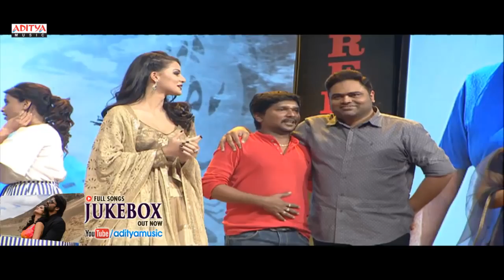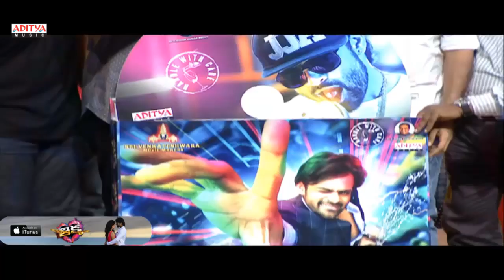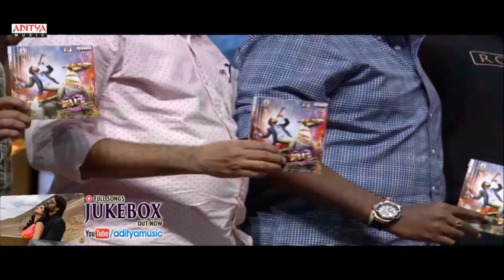Thikka CD Launch @ Thikka Audio Launch || Sai Dharam Tej, Larissa Bonesi, Mannara || S.Thaman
Watch & Enjoy : Thikka CD Launch @ Thikka Audio Launch. Starring Sai Dharam Tej, Larissa Bonesi, Mannara Chopra. Music By  SS Thaman, Produced by Dr.C.Rohin Kumar Reddy & Direction by Suneel Reddy Under the banner of Sri Venkateswara Movie Makers.

Movie Name : Thikka
Banner : Sri Venkateswara Movie Makers
Producer : Dr.C.Rohin Kumar Reddy
Director : Suneel Reddy
Starring : Sai Dharam Tej, Larissa Bonesi, Mannara Chopra
Lable : Aditya Music
Lyrics : Ramajogayya Sastri, Bhaskarbhatla, Neeraja Kona
Music Director :Thaman.S.S
Singers : Dhanush (Hero), Simbu (Hero), MC Vikey, Usha Uthup, Simha, Revanth, Thaman.